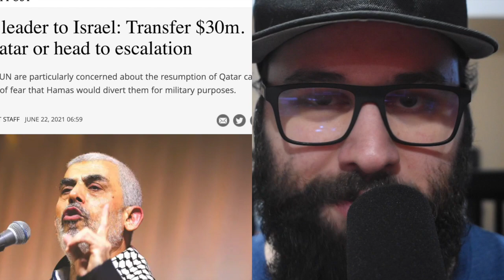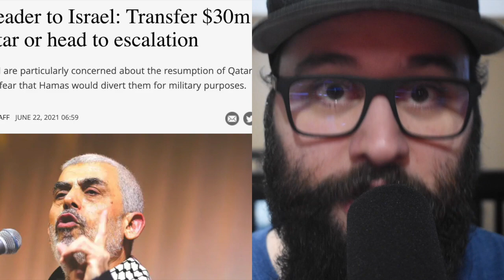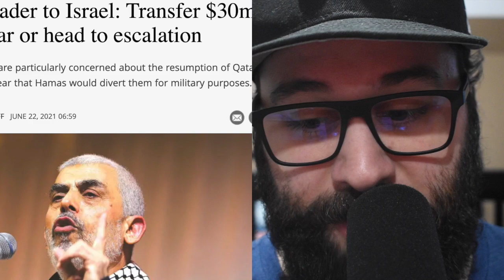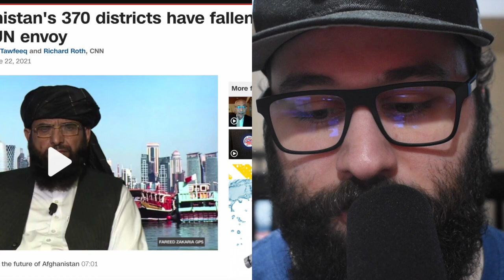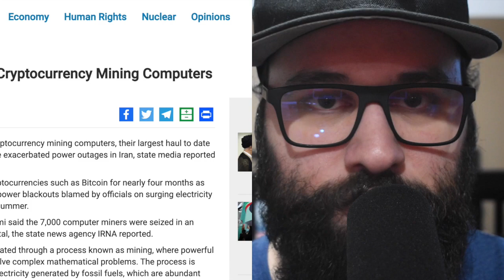UNLEASHING the KRAKEN: US 'Hits' IRAN, Telegram UNDER FIRE, Putin RIPS The C.I.A & More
Unleashing the Kraken: U.S 'Hits' Iran, Telegram Under Fire, Putin Rips The C.I.A & More.